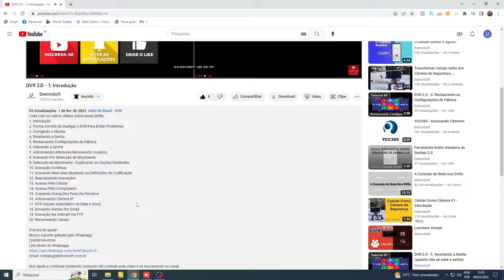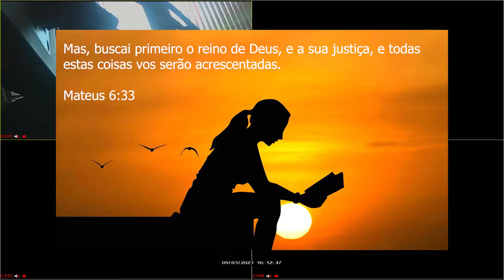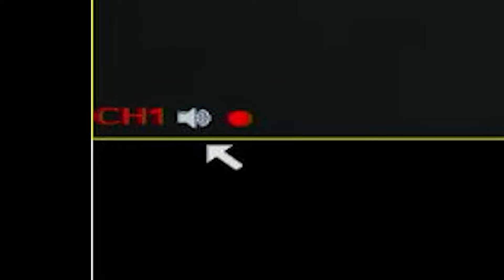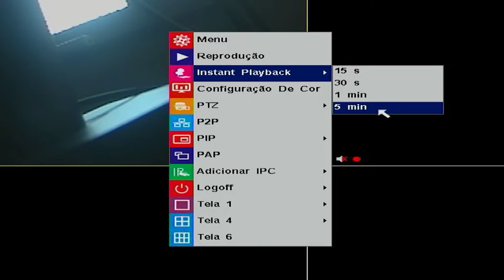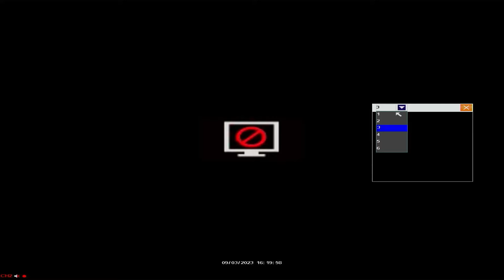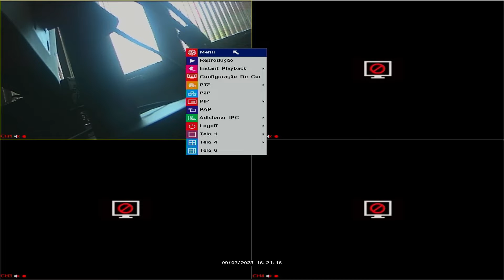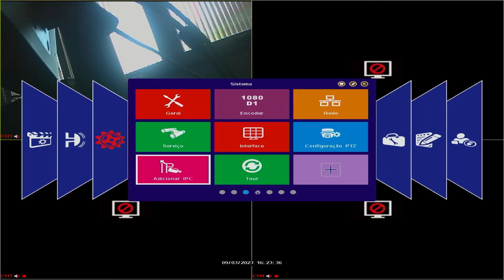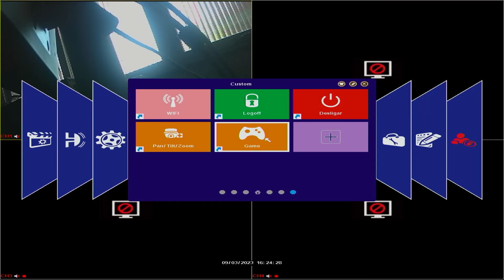Introdução - XVR DVR HVR SmartMeye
*INFORMAÇÃO IMPORTANTE:*
O conteúdo deste canal está sendo transferido para o canal Uederson Thec Português.

*Lista de câmeras que suportam a gravação grátis das imagens na internet usando Gmail (a lista será atualizada sempre que eu encontrar novos modelos):*

*O aplicativo SmartMeye não está mais disponível nas lojas de aplicativos. Mas uma versão segura pode ser baixada aqui:*

*Suporte Técnico (atendimento pelo Whatsapp):*